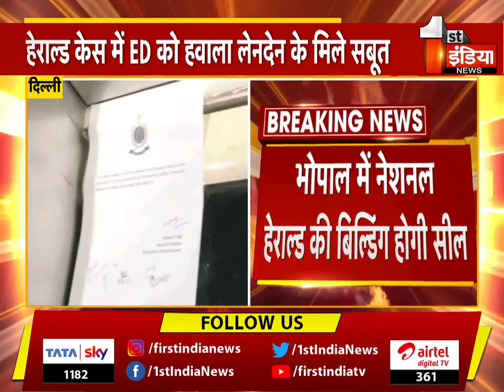National Herald Case: Mallikarjun Kharge की मौजूदगी में National Herald Office में ED की पड़ताल जारी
About this Video:
National Herald Case: Mallikarjun Kharge की मौजूदगी में National Herald Office में ED की पड़ताल जारी | 4 August 2022
National Herald Case: ED investigation underway at National Herald Office in presence of Mallikarjun Kharge | 4 August 2022